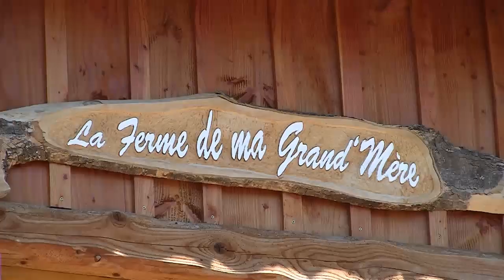Bol d'Air - La Bresse - Échappées Belles en Lorraine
Cousinade, anniversaire, rencontres festives en groupe ou en famille élargie, ayant soif de nature et faim
de convivialité : ce lieu, situé au coeur des Hautes-Vosges, leur est dédié.

Accueillant de 20 à 40 personnes, « la Ferme de ma grand-mère », à l'architecture traditionnelle, réserve, à deux pas du site de loisirs «Bol d'Air», de divines surprises. Toutes personnalisées, imaginées et décorées par Jocelyne et Régis Laurent, maîtres des lieux, une dizaine de chambres et studios, avec coins enfants et parents, où le bois domine, jouent la double carte du passé et du confort. Lit clos, ou surélevé, machine à coudre devenue table, photos d'hier et literie d'aujourd'hui : chaque détail contribue à l'originalité des lieux.

Deux grandes pièces à vivre, une terrasse plein sud ouvrant sur la forêt, un parking privatif, un garage à vélos et à motos y participent. Hiver comme été, on bénéficie ici de « l'offre préférentielle maison » en matière de loisirs : Fantasticâble, parc des aventuriers, parapente, saut à l'élastique, snowkite, avec également plein d'ouvertures en matière de randonnées, ski (possibilité de location de matériel), raquette...